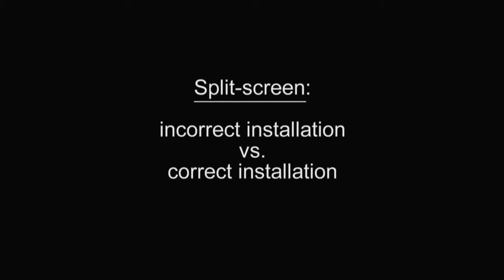child seat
Correct installation with top tether and tight fit for the child seat will keep your kid safe!

تركيب مقعد الطفل في السيارة بشكل صحيح عبر اتباع الإشادات سوف يحمي طفلك!